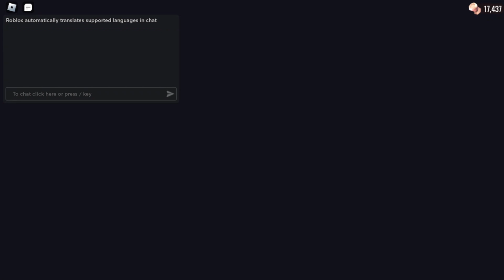DOORS: The Backdoor Full Walkthrough (Roblox The Hunt Event 2024)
A full gameplay/walkthrough of the Roblox Doors Backdoor update The Hunt 2024 updated just keep trying and make sure to look down!